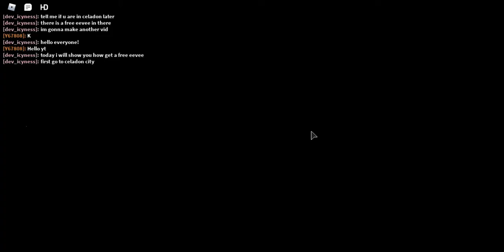PROJECT POLARO HOW TO GET FREE EEVEE ROBLOX